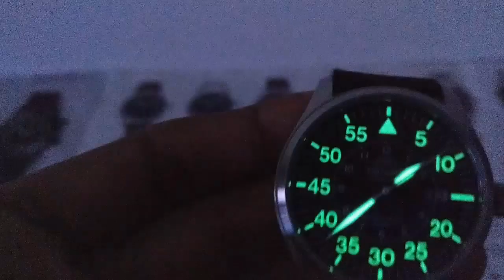Orient Flight Review